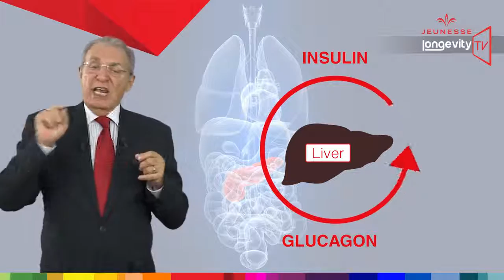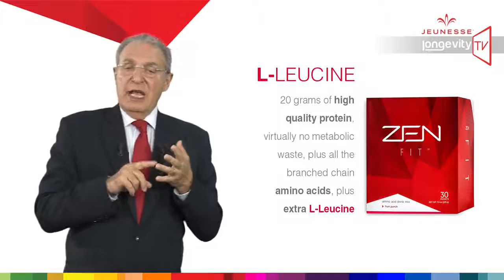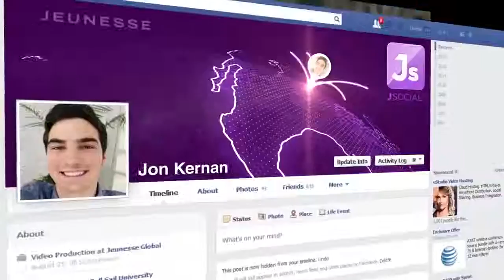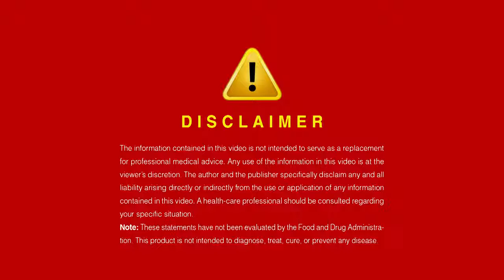Jeunesse Longevity TV Episode 10 Understanding Zen Bodi